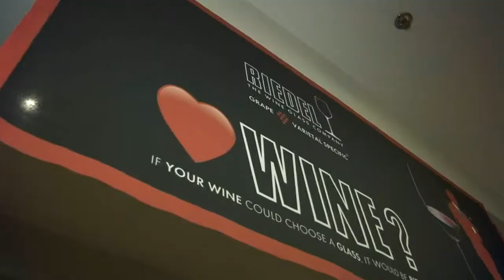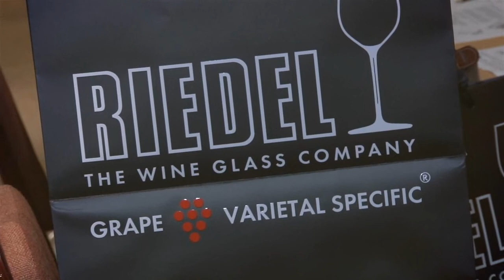Riedel Masterclass - Malta 2013